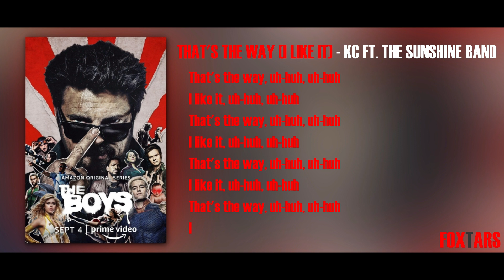That's The Way (I Like It) - KC ft. The Sunshine Band (LYRIC VIDEO) | The Boys Season 2 (EP. 7) OST